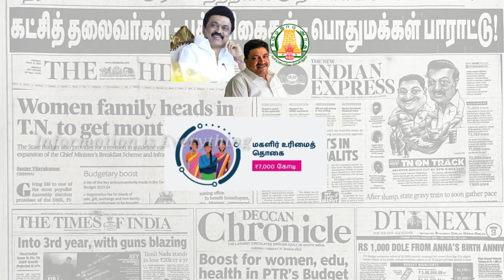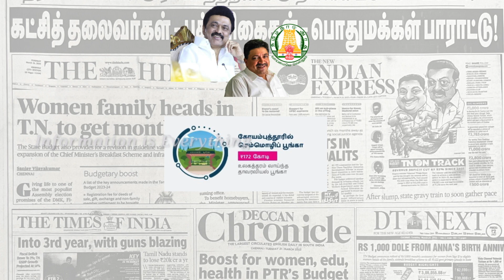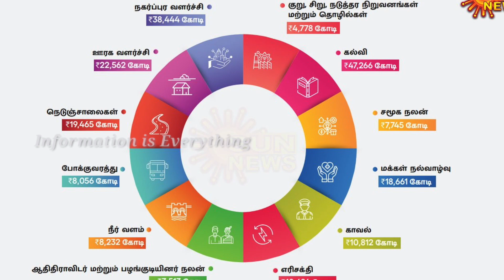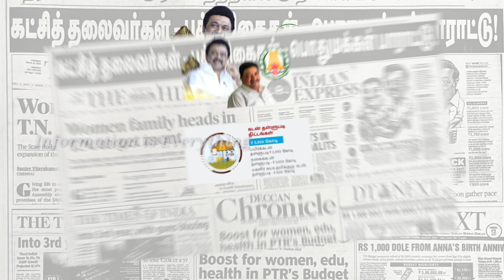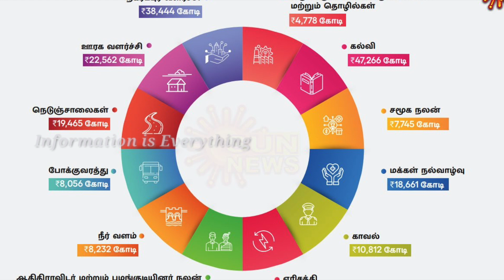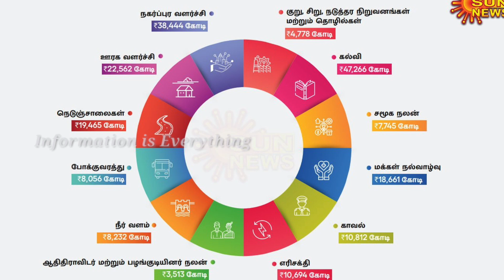Tamilnadu Budget 2023 Highlights | Information is Everything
Image source : Twitter DON updates